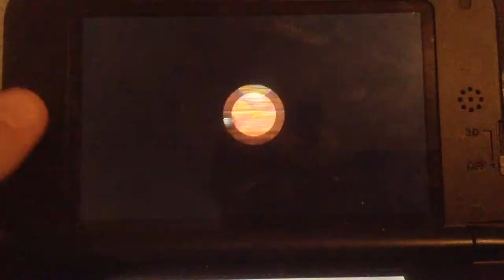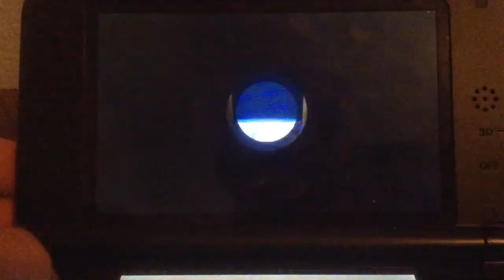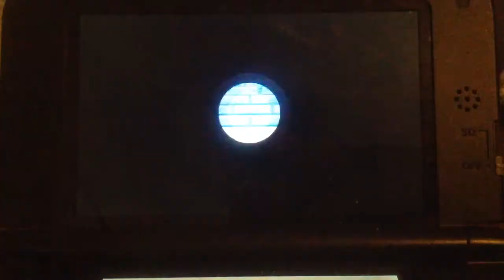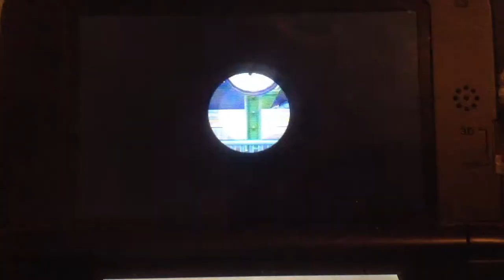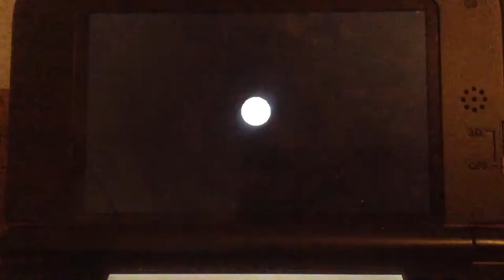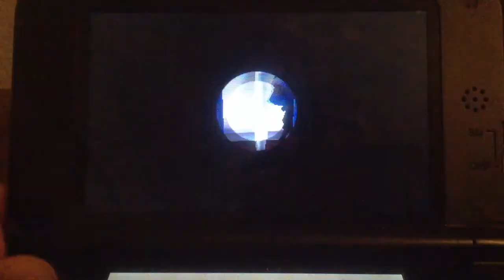ACNL With Starfoxleader101 ( Read Description )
This video was made a while back. Before school ended so stars vid was up a few months back. I just never got the chance to upload this.